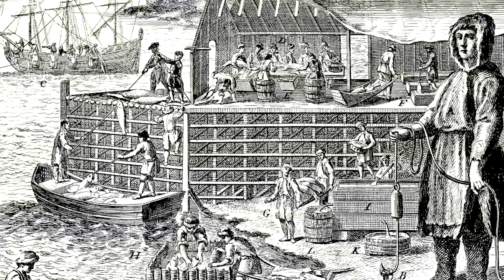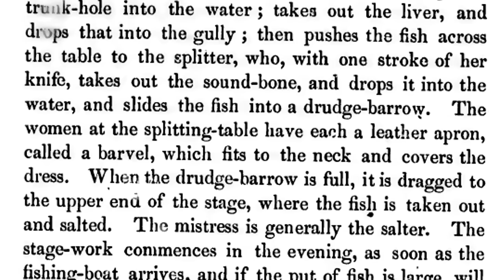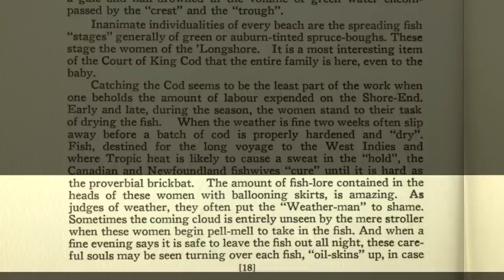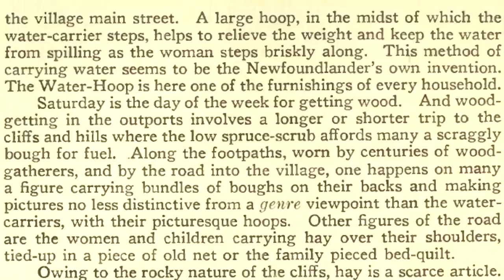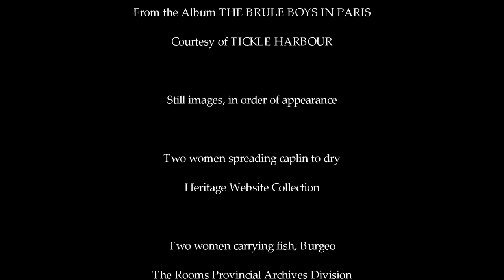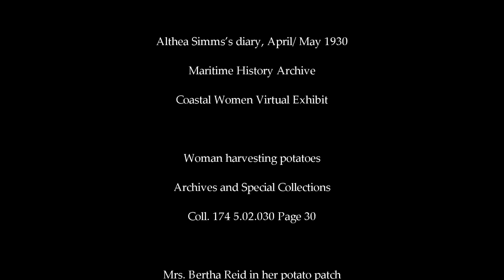Women of the Inshore Fishery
It is an image that has been knit into our understanding of Newfoundland and Labrador history: women in long skirts spreading codfish to dry on the flakes. They were known as the shore crew and their work was vital to the inshore cod fishery. Learn more about the women of the inshore fishery in this video.